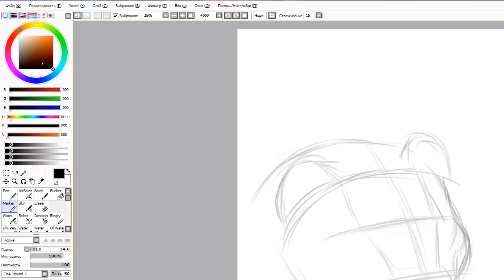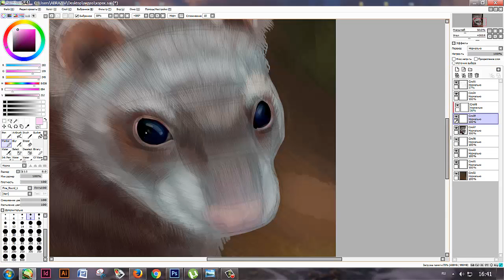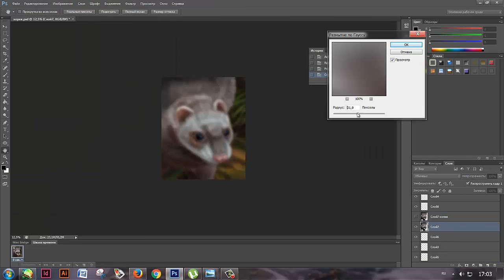Speedpaint - polecat (ES)